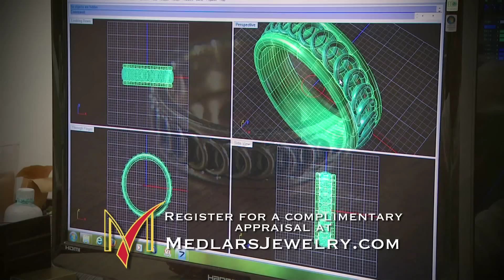Precision Jewelry Restoration 1